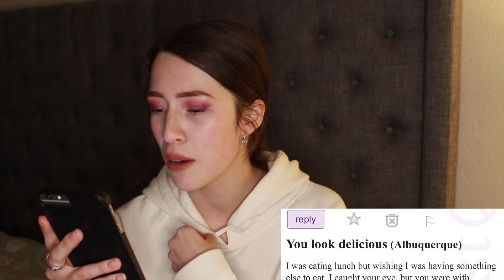Reading craigslist missed connection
Artist: Nomyn
Title: Astral